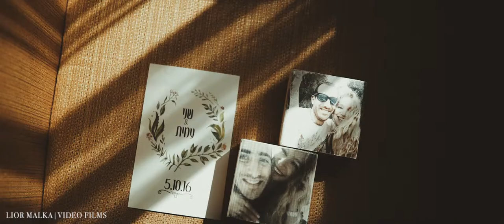Shani & Amit The Wedding Day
Film by Lior Malka
the wedding day
05.10.16